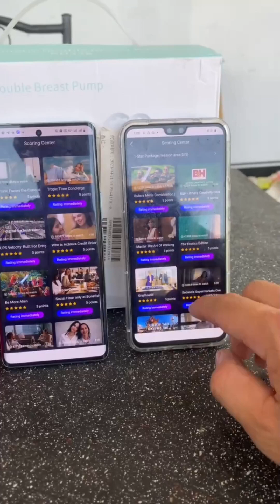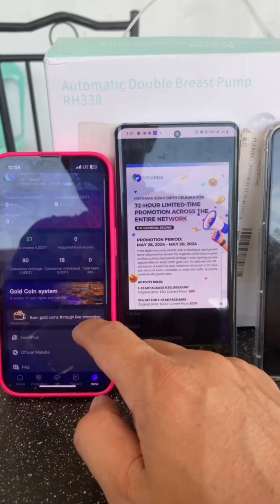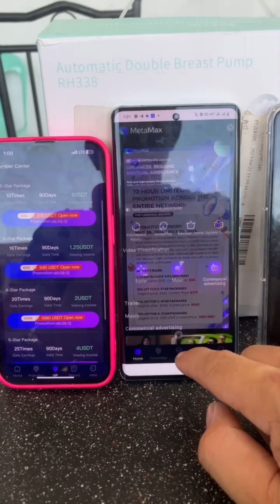Paano kumita ng 3$ to 40$ Perday ni Metamax sa Panahon ngayon Metamax lang Malakas!!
Be Agent Of Metamax Have Salary Every Week Pm Me to my Messager

✅ Nasa comment section ang mga video tutorial and registration link
✅ Pakibasa po ng maigi at panoorin ang video tutorial para hindi malito
🚫 Not for everyone
✅ For risk takers only